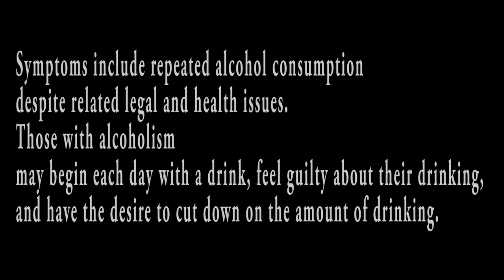Libation- Canon T3i Short Film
A short i filmed ,if you know anyone who is an Alcoholic there is help for them!!!alcoholism is a real thing!!!
I filmed with my canon t3i and picked up the audio with the rode ntg-2 and Tascam dr-60d,i set up my mic on a c-stand and my camera on a tripod.
the hat the charector is wearing was created by a friend/youtuber go check him out and follow him on social media ,contact him for a Hat!

My Equipment :
editing Software:
Canon T3i:
Tripod:
Workight:
Redlight bulb's:
TascamDr-60d:
RodeNtg-2:
C-stand:
Boom Holder:

AssadZmanFilm's

Zainthelion